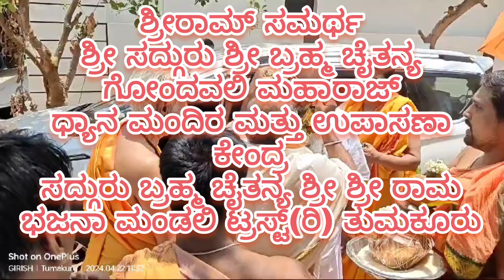ಶ್ರೀ ಮಹಾರಾಜ್ಧ್ಯಾನ ಮಂದಿರ ಮತ್ತು ಉಪಾಸಣಾ ಕೇಂದ್ರಸದ್ಗುರು ಬ್ರಹ್ಮ ಚೈತನ್ಯ ಶ್ರೀ ಶ್ರೀ ರಾಮ ಭಜನಾ ಮಂಡಲಿ ತುಮಕೂರು